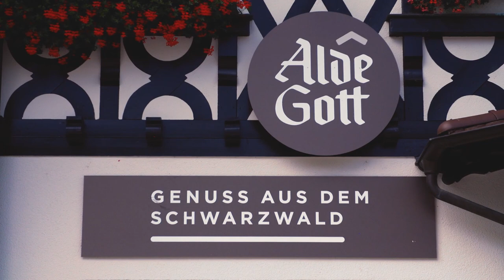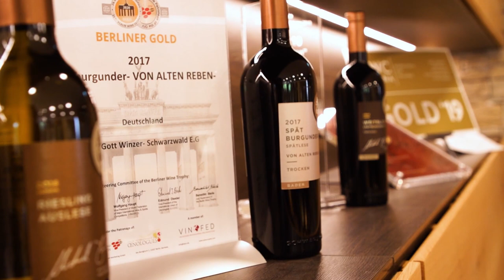GERNEP Soluta 10-1056 3SK SD @ Alde Gott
The black forest does not only stand for cuckoo clocks, kirsch and some culinary highlights but also for good wine. Alde Gott Winzer Schwarwald eG is a cooperation of several winemakers in this region. All wine and brandy bottles are equipped with self-adhesive labels that had to be precisely placed to the embossing at the bottom.